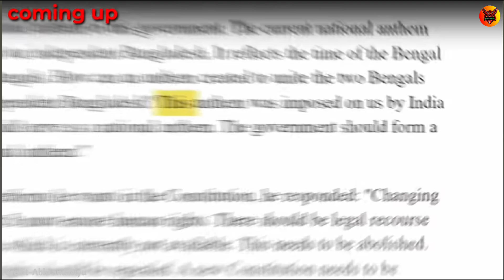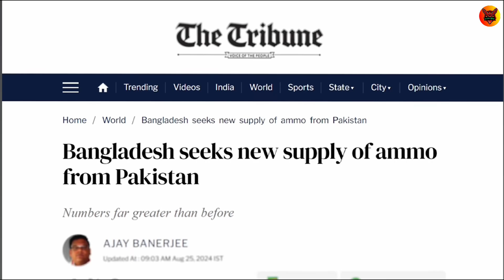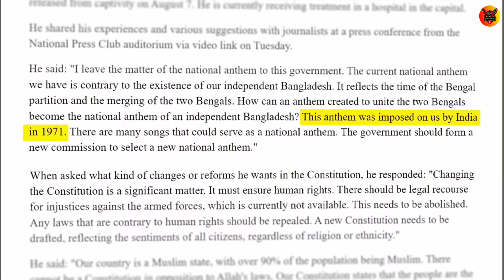বাংলাদেশ পাকিস্তান হতে পারে || Bangladesh can be Pakistan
Bangladesh can be Pakistan.
Create - @AbhiandNiyu
(0:00)
(0:43)-Intro
(0:44)-Video Start
(1:17)-chapter 1
(1:30)-Arms of Bangladesh
Follow me✨🔜